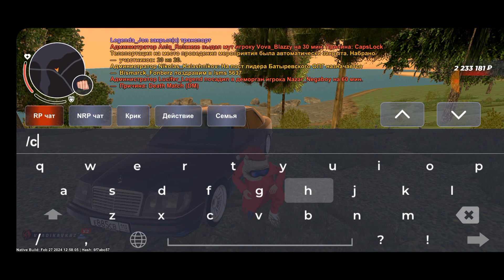Akkni Mashinani Nastroykasini Sozlaymiz || Black Rasha(Russia emas Rasha Qilamiz sababMan Uzbekman🇺🇿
Server: Kaz

Teg:SHUKR1